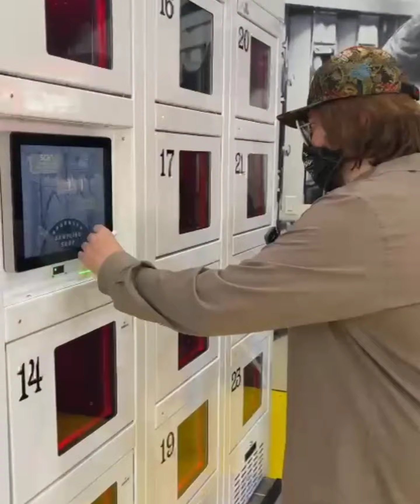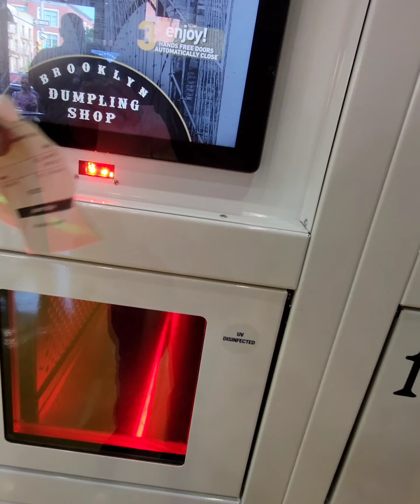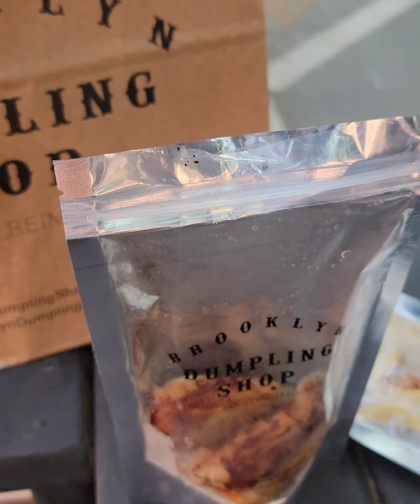Ecco a voi gli automat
Amici del mio viaggio a New York, ecco il primo automat di New York per i dumpling. Non pensate ai distributori automatici di oggi con gli snack, era roba immensa e dentro c'erano dei piatti veri preparati sul momento, con decine e decine di sportellini che si aprivano. Prendevi il cibo, e ti sedevi al tavolo. Erano luoghi immensi, tipo mense, e gli automat erano una specie di primi fast food. Sono stati di moda soprattutto negli anni '60, iniziarono a chiudere negli anni '80 con l'ascesa dei fast food, e l'ultimo è stato Horn and Hardart chiuse nel 1991. Oggi nell'East Village dopo anni ha riaperto di nuovo l'automat, e io l'ho provato per voi.

👉 Il Romanzo:

Vanity Fair